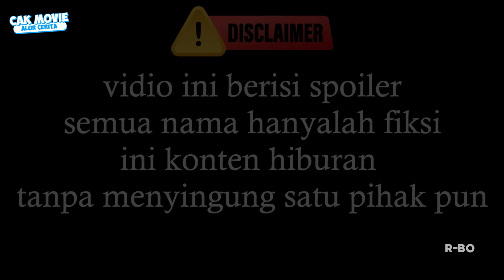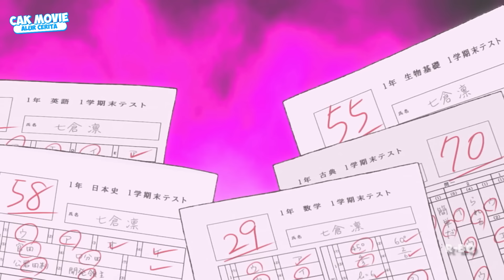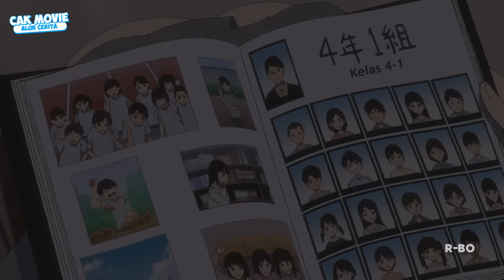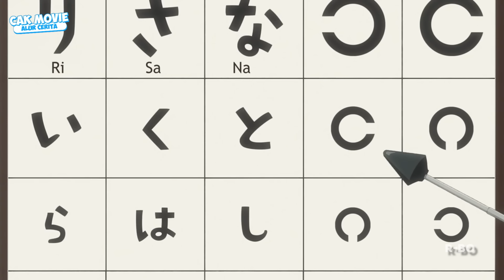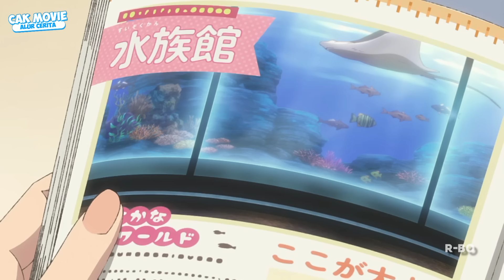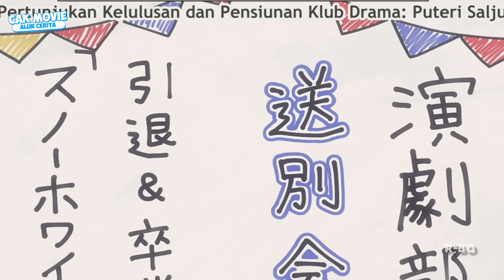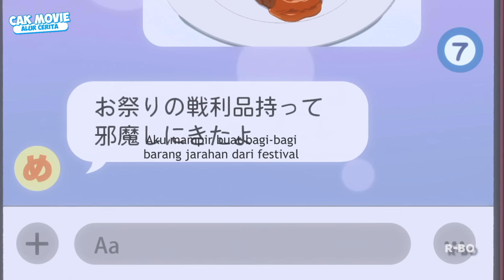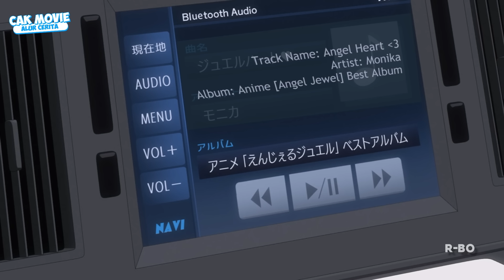SELURUH ALUR CERITA ANIME GIJI HAREM SEASON 1 ‼️ DI CERITAKAN OLEH WIBU JAWIR BIKIN SALTING 🤭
assalamulakum rek yo opo kabare ?
kali in admin badhe nyeritaken
anime :GIJI HAREM s1
sinopsis singkatnya rekk :
Eiji Kitahama, siswa SMA tahun kedua, hanya ingin menjadi terkenal. Untuk membantunya mewujudkan mimpinya, Rin Nanakura, adik kelasnya di klub drama, menggunakan kemampuan aktingnya untuk menciptakan harem gadis yang penuh kasih untuknya. Meskipun berbagai "gadis" semuanya menunjukkan kesukaan terhadap Eiji, kasih sayang dari Rin di belakang mereka berdua sangatlah nyata. Akting Rin yang penuh warna selalu menyenangkan Eiji, tetapi akankah akting Rin berhasil masuk ke dalam hati Eiji?